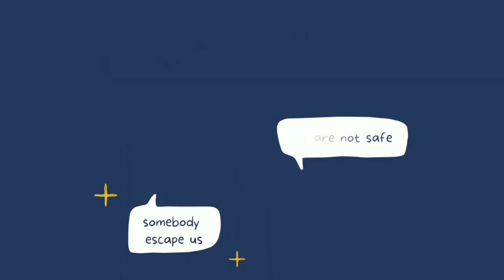Kid's Animated Story in Hindi | बुद्धिबल | Lion and Rabbit Story@storicokids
Hello Everyone ,
Watch 👀and Listen 🎧 my latest kids cartoon videos . Here you will find moral and educational story of a Lion 🦁 and a little rabbit 🐰. Listen to the full story and get to know about the moral of the story .